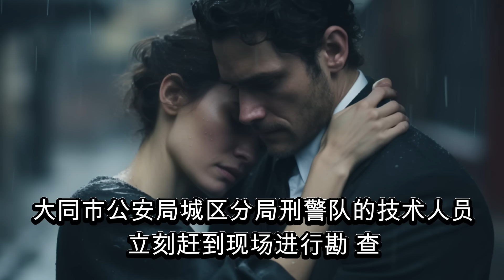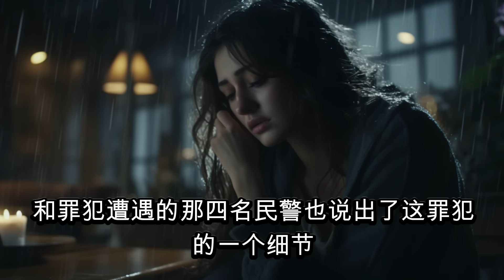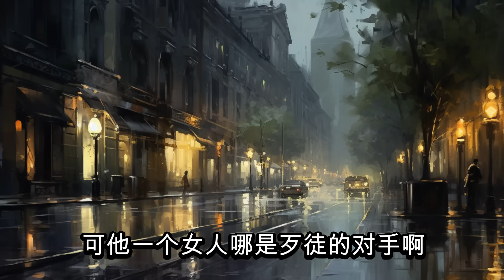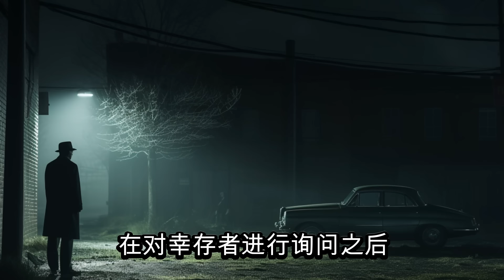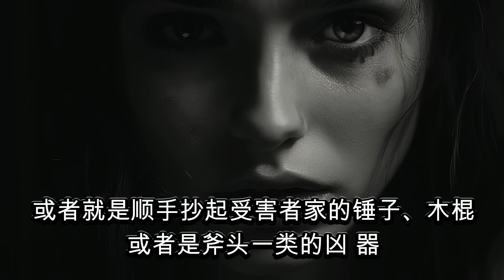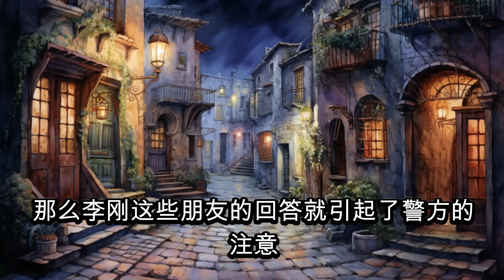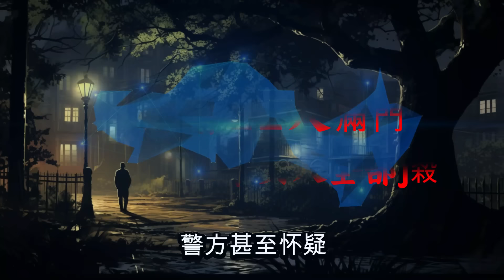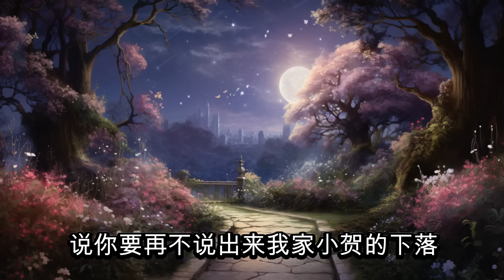【大案紀實】大同连环手榴弹爆炸案，受害人家中女人，大案纪实